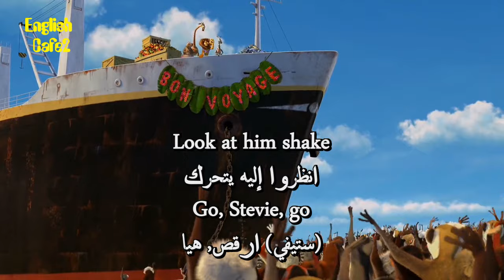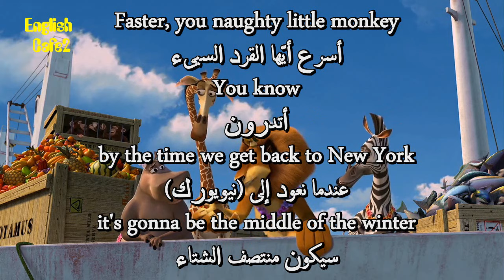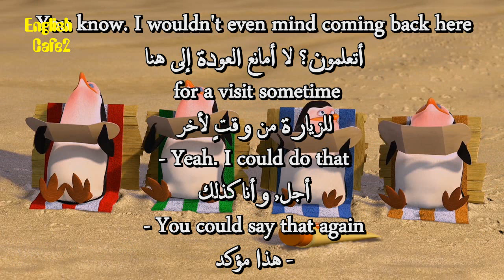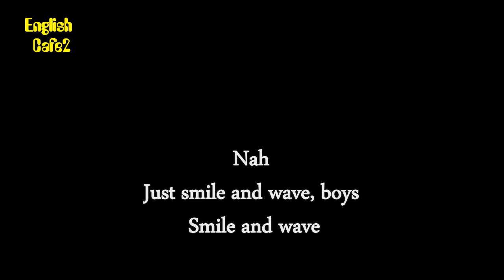Madagascar Movie For English Learners 52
At New York's Central Park Zoo, a lion, a zebra, a giraffe, and a hippo are best friends and stars of the show. But when one of the animals goes missing from their cage, the other three break free to look for him, only to find themselves reunited ... on a ship en route to Africa. When their vessel is hijacked, however, the friends, who have all been raised in captivity, learn first-hand what life can be like in the wild.

apprendre l'anglais
英語を習う
aprender inglês
научи английски
apren anglès
nauči engleski
učit se anglicky
Lær engelsk
Engels leren
Õpi inglise keelt
opi englantia
ისწავლე ინგლისური
lerne Englisch
μαθαίνω Αγγλικά
ללמוד אנגלית
Lærðu ensku
foghlaim Béarla
impara l'inglese
영어를 배우다
discere Anglicus
mācīties angļu valodu
išmokti angliškai
Englesch léieren
учи англиски
Lær engelsk
учити енглески
aprende inglés
lär dig engelska
ingilizce öğren
вчити англійську
dysgu saesneg

UCpbZSI7d41W4xEVtZHHzOSg